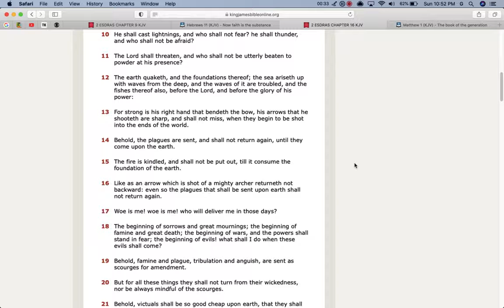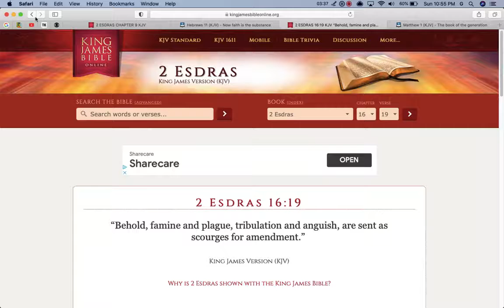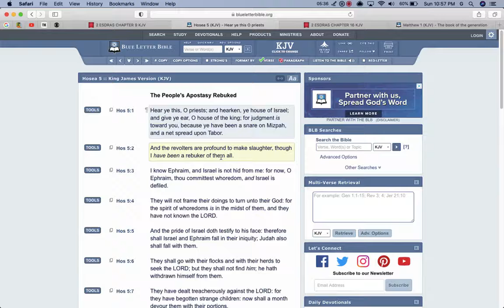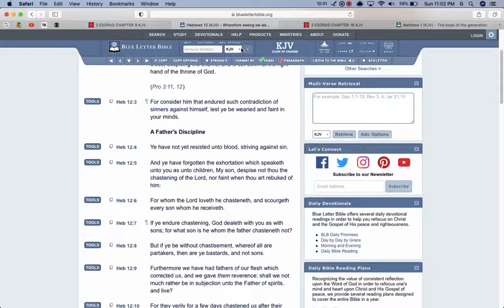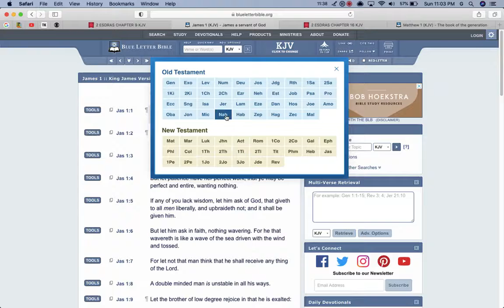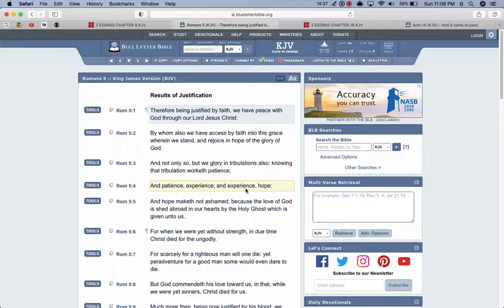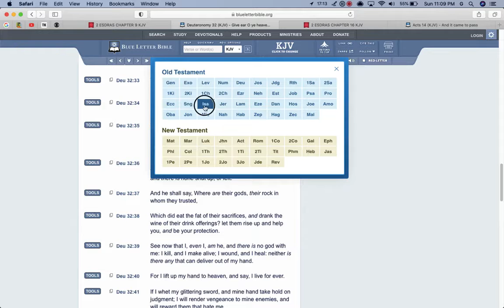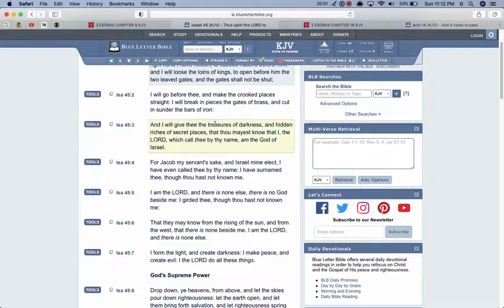Be Mindful of The Scorge!!!